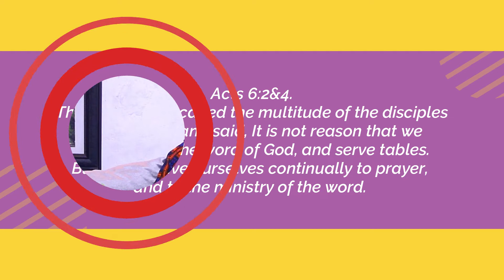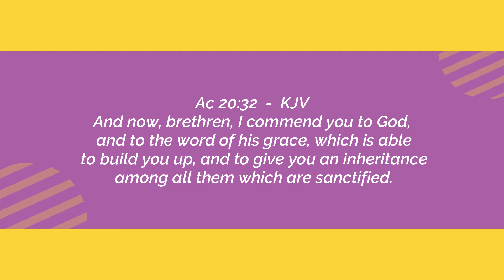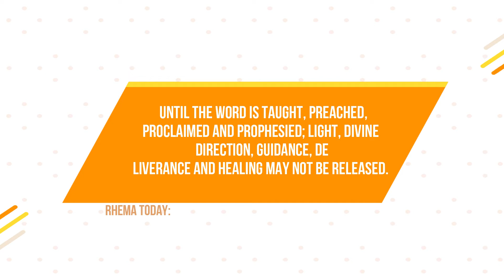Fri 27th May, 2022